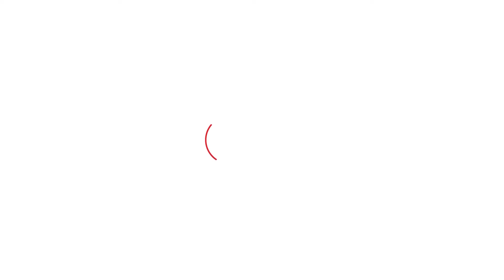Ajay Chautala का पूरा परिवार पहुंचा वोट डालने, दुष्यंत ने कर दिया बड़ा दावा। Haryana Tak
Ajay Chautala का पूरा परिवार पहुंचा वोट डालने, दुष्यंत ने कर दिया बड़ा दावा।